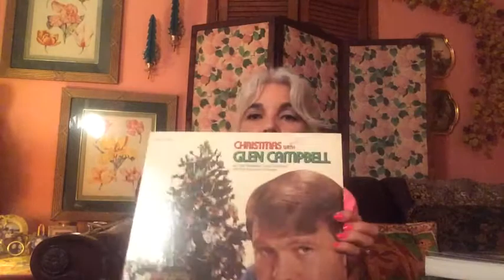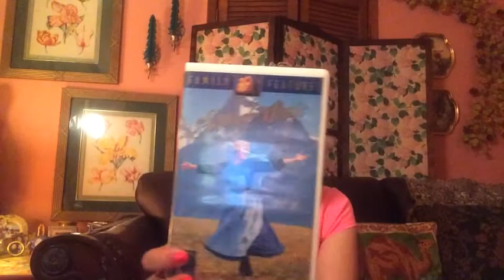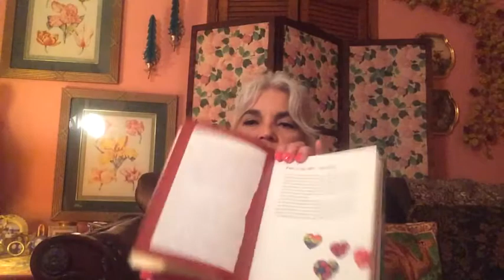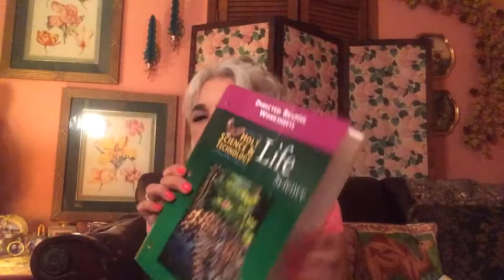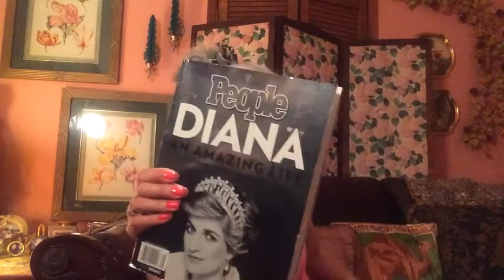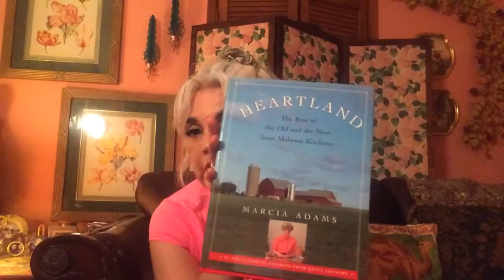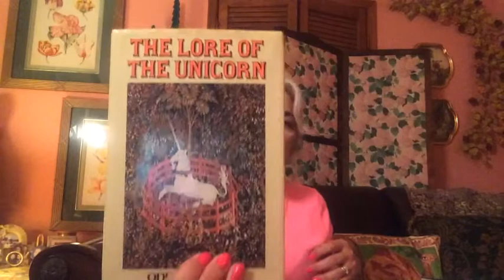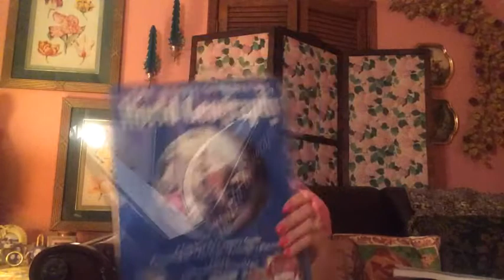Thrift Shop HAUL: Movies,Media & Books Books Books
Grab a drink it's a book haul